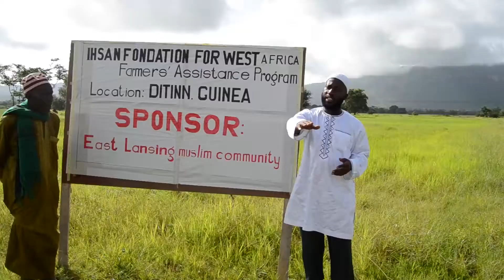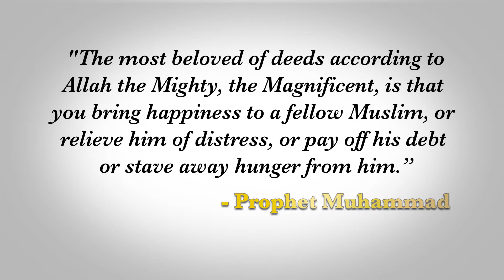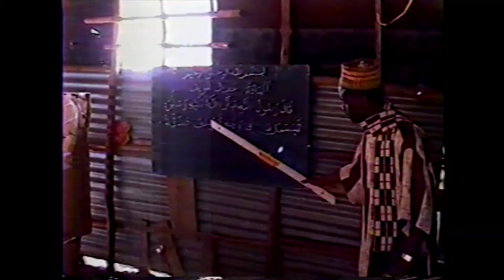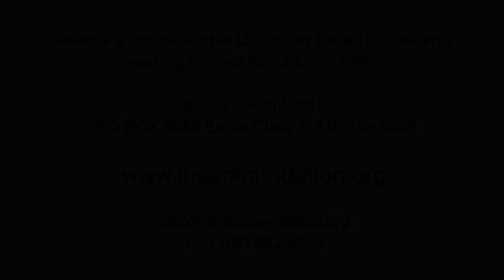Ihsan April 2018 Video 2nd Draft